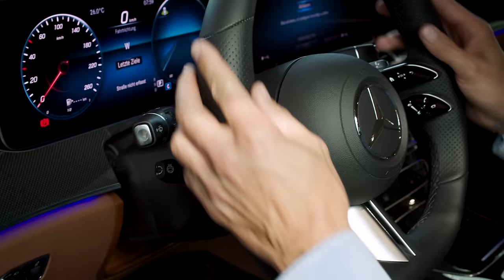Die neue E-Klasse: Matthias Malmedie nimmt das neue E-Klasse T-Modell unter die Lupe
Matthias, der E-Klasse Experte: Er hat schon so einige E-Klassen vor seiner Nase gehabt. Jetzt macht sich Matthias auf den Weg zur Mercedes-Benz Niederlassung in München, um das neue E-Klasse T-Modell nach der Mopf unter die Lupe zu nehmen. Der direkte Vergleich - was hat sich alles verändert und was ist eigentlich eine Mopf?